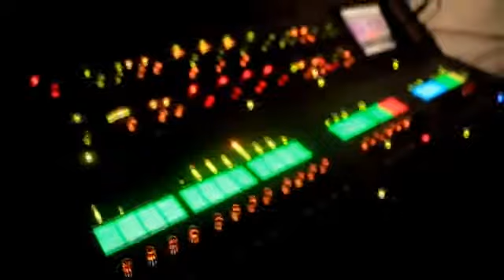Кавер группа 2 2